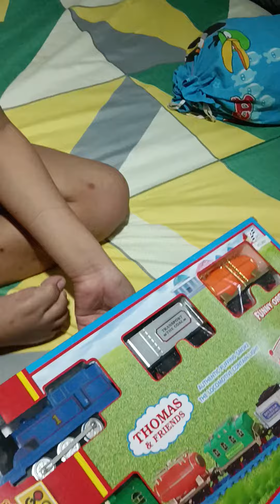5 Juli 2022